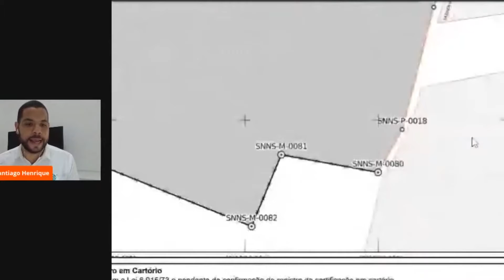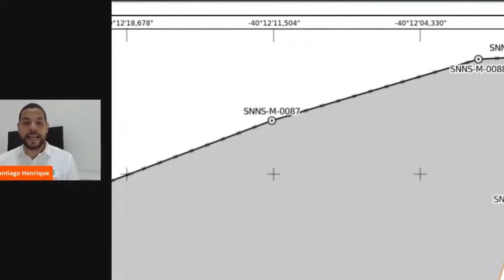"Atenção com erros em planta Rurais"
Deixe seu comentário e compartilhe com amigos !!!